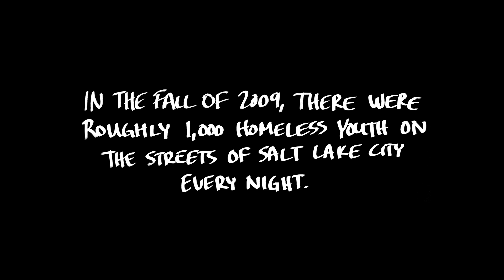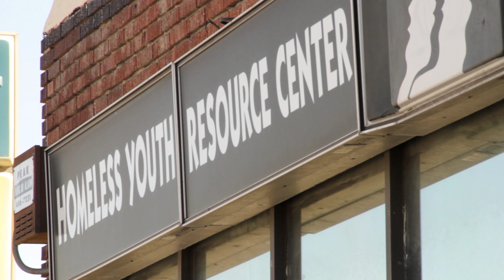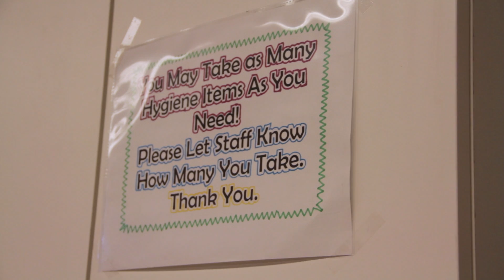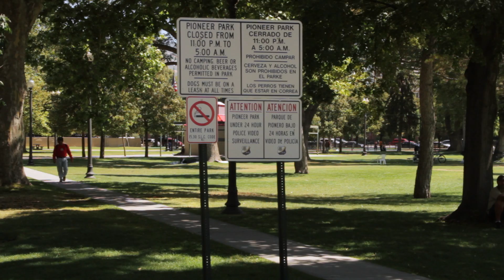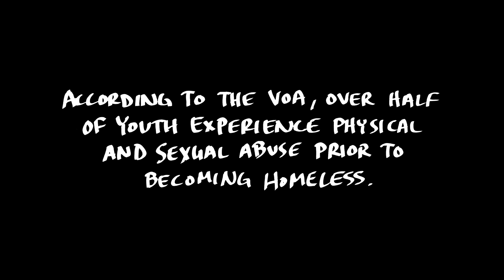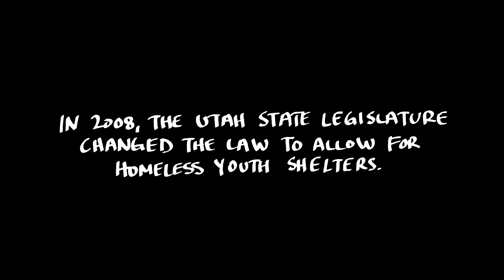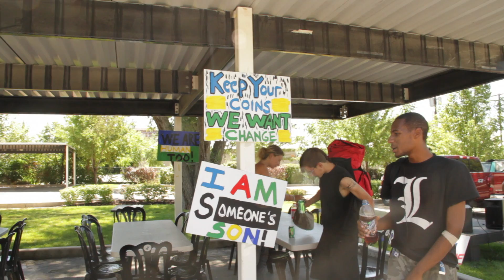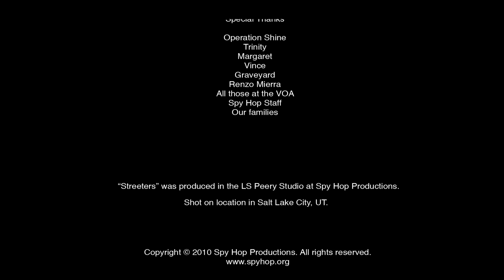PitchNic World Premiere - Streeters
PitchNic, 2010

The PitchNic Premiere is an annual event celebrating the release of four new student films. Over the course of one year, students work to write, produce and edit two documentary films and two narrative films. The 2010 PitchNic Premiere featured Rock is in the Air, Streeters, Rx, and The Silhouettes.